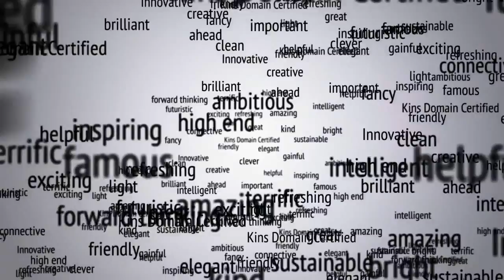2:1:3 The Introductory Special Limited Run Edition - Kins Domain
Fresh from the largest gemstone show in the country Joe Rott tells you how he ended up mining gemstones in Brazil and shows you a glimpse of the size and types of gemstones you'll find inside our candles with the larger specials we will be adding as part of our introductory special. As an example, you'll see some topaz as large as 20 carats. This limited edition run is now expanded to 1,555 candles with up to a 40% rebate to you the customer, and up to a 40% rebate to Patch Adam's organization to help build a $50 million free hospital in West Virginia. This huge of a rebate has never been done before in marketing history and we made it so large to demonstrate our corporate policy of giving back to social causes.